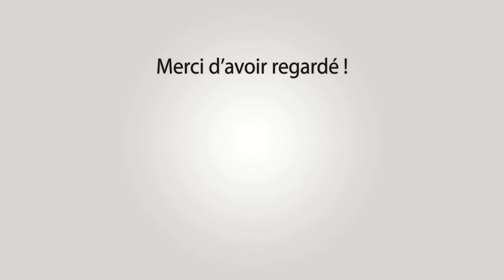BELLEGARDE Concours d'Abrivado 23-10-2022 🍂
~► Manades Leron - Lescot - Aubanel - Conti-Munoz

~► Outro : YLLiBzify